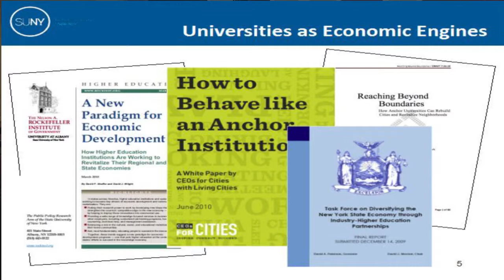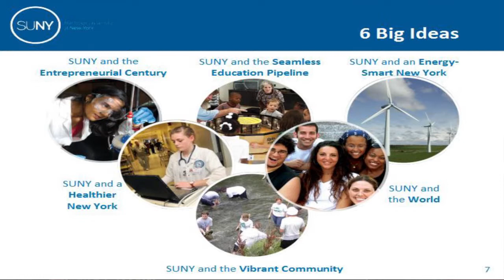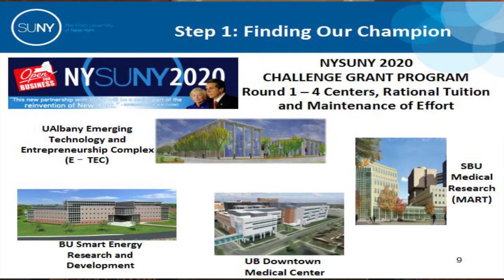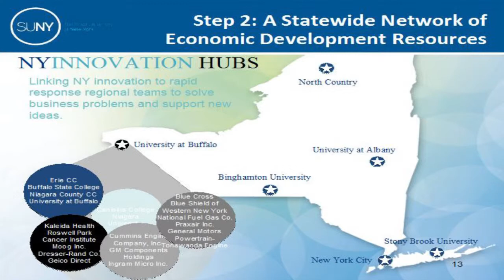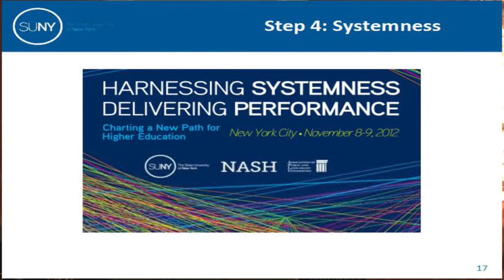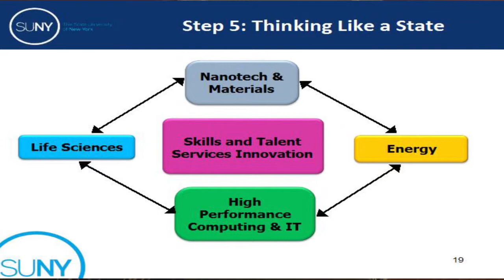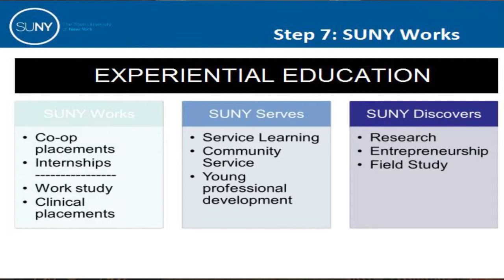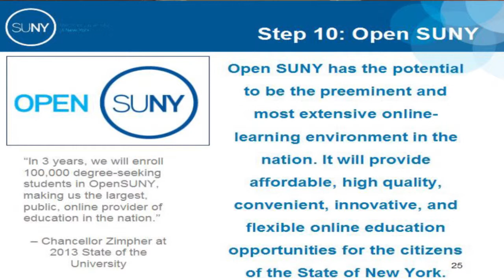DCEDC Breakfast, May 9, 2013: "Education as an Economic Engine" with SUNY Chancellor Nancy Zimpher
The Dutchess County Economic Development Corporation hosted its annual breakfast meeting on Thursday, May 9, 2013. SUNY Chancellor Dr. Nancy Zimpher spoke about  "Education as an Economic Engine".